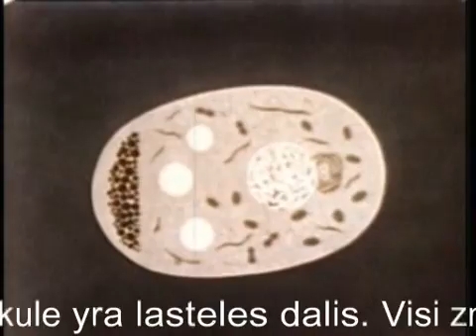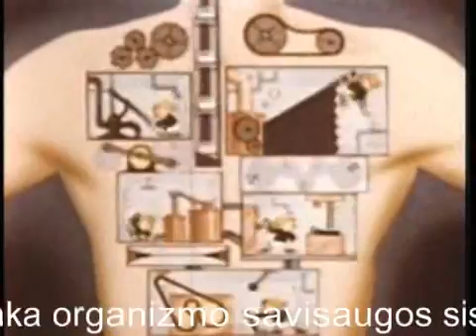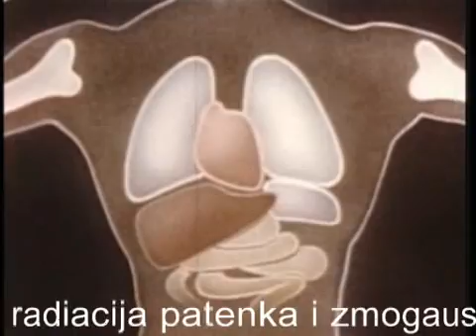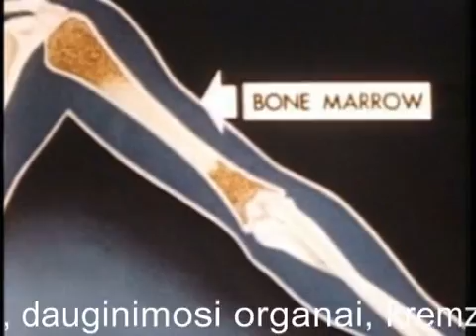"Radiacijos Auka" pasakojimas apie radiacijos poveiki su lietuviskais subtitrais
Lecture about radiation and it's effects on human body  with lithuanian subtitles